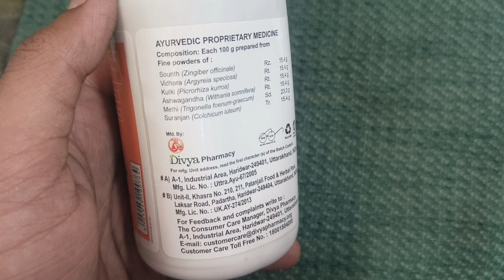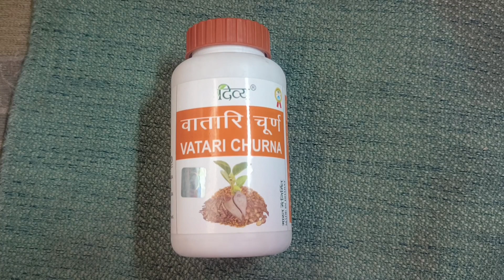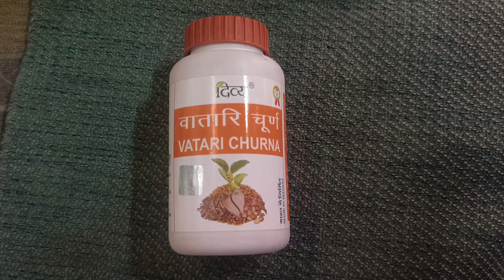Patanjali Divya Vatari Churna Benefits | Side Effects | Dosage & Review | Relieves joint pain